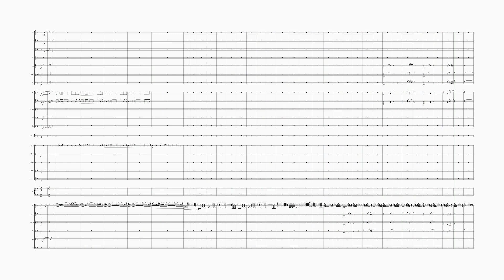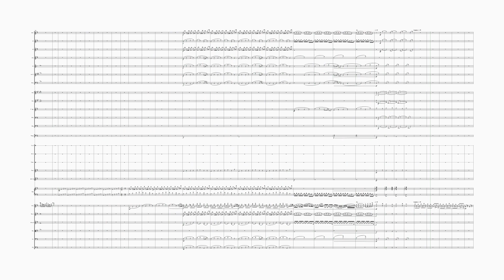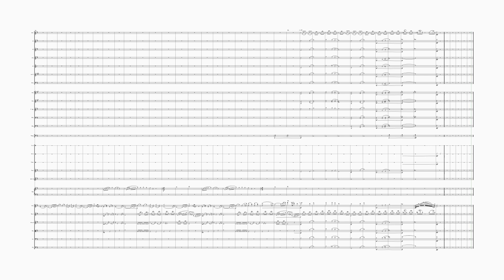Violin Concerto No. 1 "Anecdotes", Mvt. I, Op. 25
Yes, a violin concerto. I hope you enjoy!